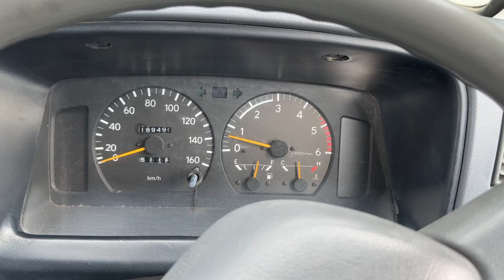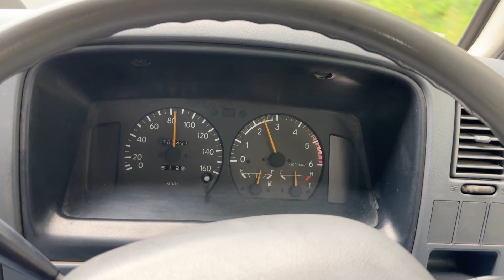1997 TOYOTA TOYOACE LY161 DOUBLE-CAB TRUCK — DIESEL - 4WD - AIR CONDITIONING - JDM - DRIVING VIDEO